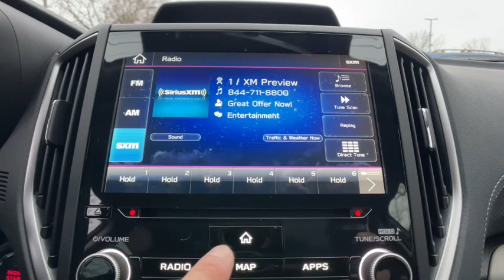2023 Subaru Forester Commerce, Farmington Hills, Novi, West Bloomfield, Troy, MI 23X237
Crystal Black Silica New 2023 Subaru Forester Limited available in Commerce, Michigan at LaFontaine Subaru. Servicing the Farmington Hills, Novi, West Bloomfield, Troy, MI area.

Recent Arrival! Black / Silver 2023 Subaru Forester Limited Reverse Automatic Braking + Navigation System + Ha harman/kardon 9-Speaker Audio System, Heated Steering Wheel, Nav & harman/kardon & RAB & Heated Steering Wheel, Radio: Subaru Starlink 8.0 Multimedia Nav System, Reverse Automatic Braking System (RAB).brbrSegment Leading AWD. Subaru is Kelley Blue Books 2017 Most Trusted Brand. 98% of Subaru vehicles sold in the last 10 years are still on the road today.